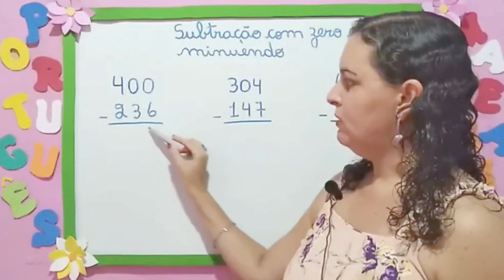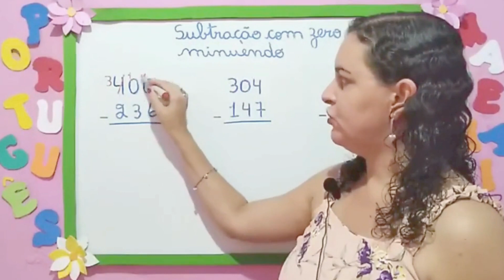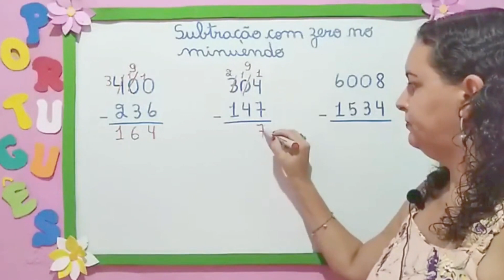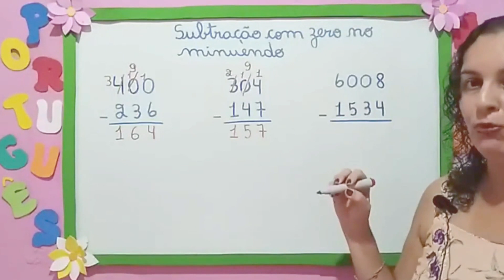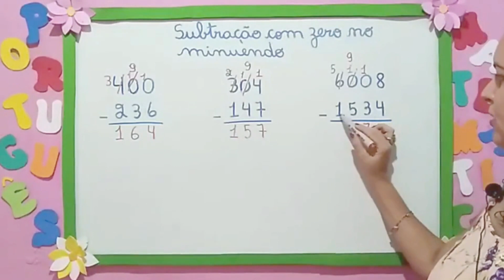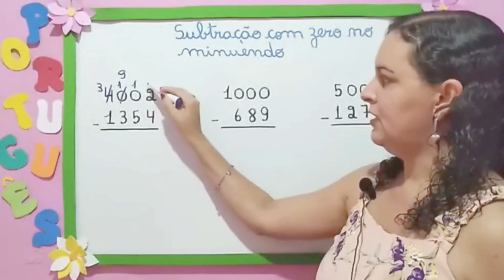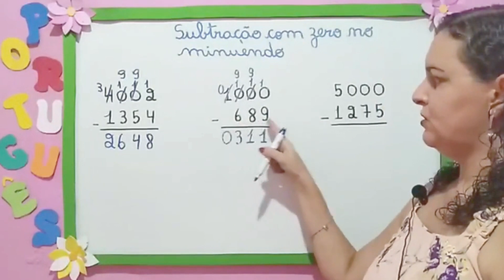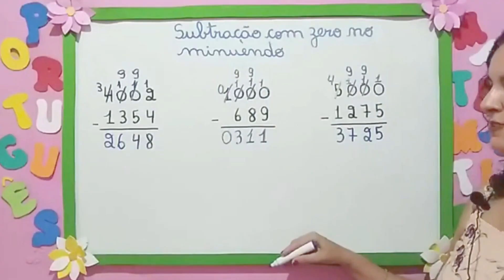🌟SUBTRAÇÃO COM ZERO NO MINUENDO [Profª Nádja Sicleide] Assim Eu Aprendo 🌟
✅ Nesta Videoaula eu falo sobre SUBTRAÇÃO COM ZERO NO MINUENDO. PARA OS ESTUDANTES DO 4º E 5º ANO DO FUNDAMENTAL 1.